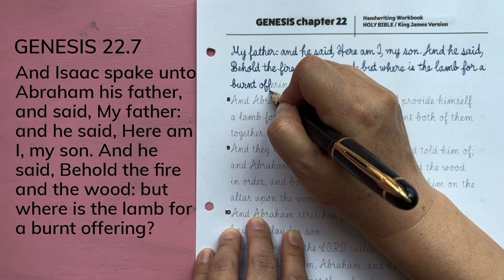22.7 GENESIS cursive handwriting / Holy Bible / KJV